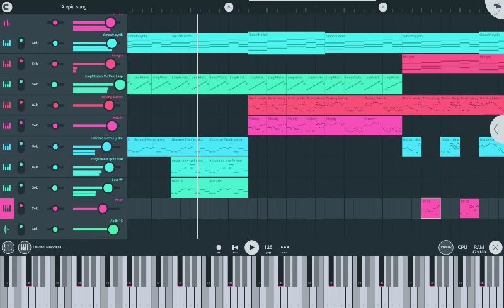I am desesparate for content